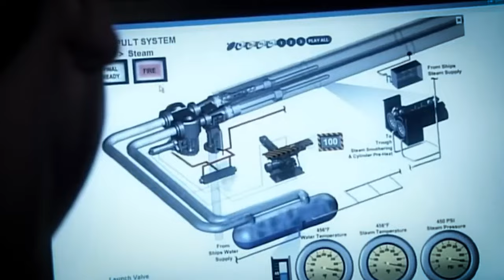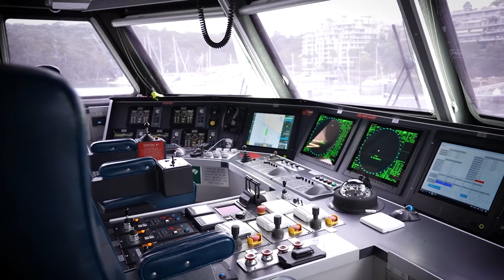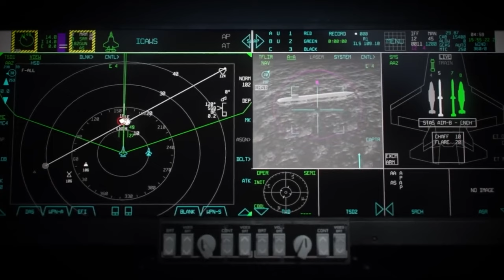China's Most ADVANCED Aircraft Carrier To Deploys in the Oceans for Strategic Operations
In the secretive realm of global naval developments, a silent revolution is already underway, marked by the quiet hum of electromagnetic catapults on China's third aircraft carrier, the mighty Fujian. As analysts and military enthusiasts eagerly decode the implications of this technological leap, the Fujian emerges as a symbol of China's ambitious foray into advanced naval capabilities. One thing is for certain; China’s Naval Power isn’t relying on just numbers anymore.

Today’s episode will cover China’s first fully domestically designed aircraft carrier, the enigmatic Fujian.

Chapters
00:00 – Intro
01:27 – The Mighty Fujian
03:21 – Upgrades & Milestones
05:06 - Catching Up to US Aircraft Carriers